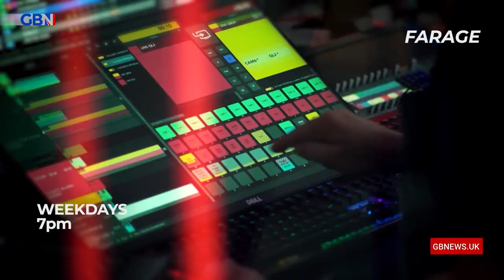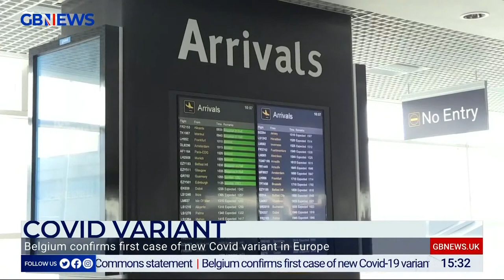The Briefing With Arlene Foster | Friday 26th November